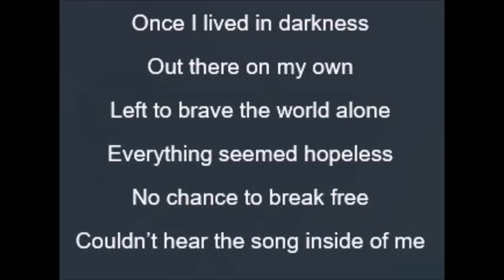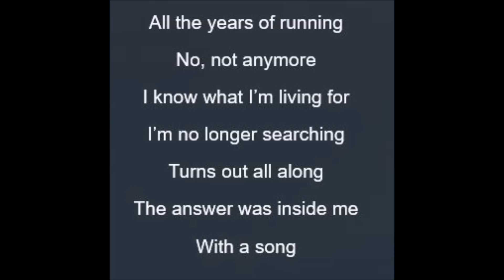Once Upon A Time - Jennifer Morrison - Emma's Theme (Lyrics)